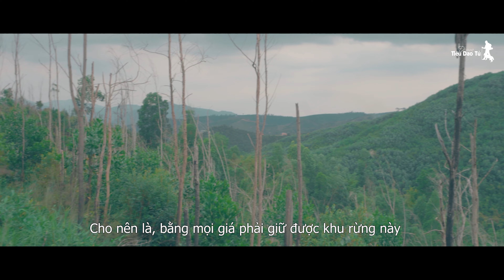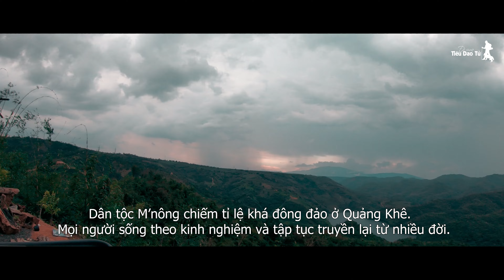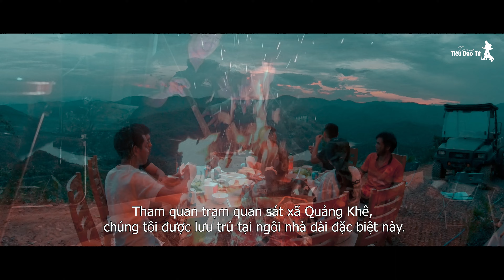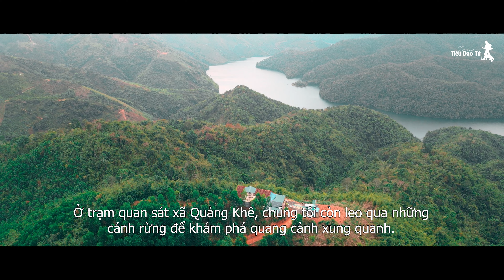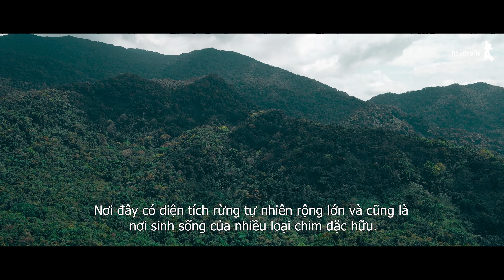Khám Phá Tà Đùng và Quảng Khê Retreat - View Ngắm Hồ Tà Đùng Đẹp Như Tranh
Xin chào các bạn! Hãy cùng tôi khám phá Tà Đùng và Quảng Khê Retreat, một điểm đến tuyệt vời với view ngắm hồ Tà Đùng đẹp như tranh vẽ. Trong video này, chúng ta sẽ cùng nhau trải nghiệm những khoảnh khắc thư giãn, thưởng ngoạn cảnh quan tuyệt đẹp và tận hưởng không khí trong lành của vùng cao nguyên. Đây là nơi lý tưởng để tạm xa cuộc sống đô thị, hòa mình vào thiên nhiên và tận hưởng những phút giây bình yên.

Bản quyền thuộc kênh "Đi Cùng Tiêu Dao Tử", sử dụng lại nội dung xin ghi rõ nguồn.

Bản quyền âm thanh và nhạc sử dụng trên kênh "đi cùng Tiêu Dao Tử" :
Pikbest.com is one of your collaborator. They are authorized to distribute your
music. As their premium user, I have rights to use the content on Youtube.